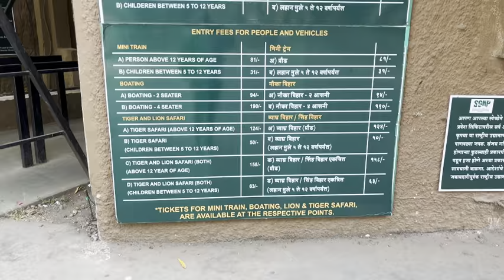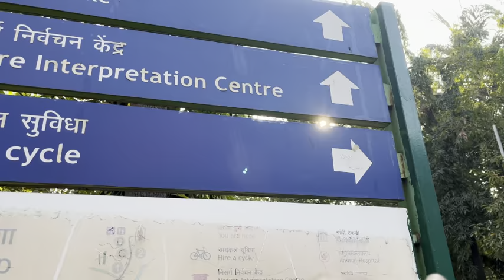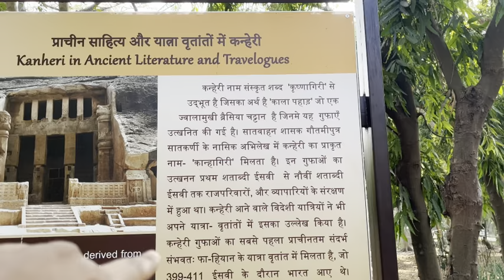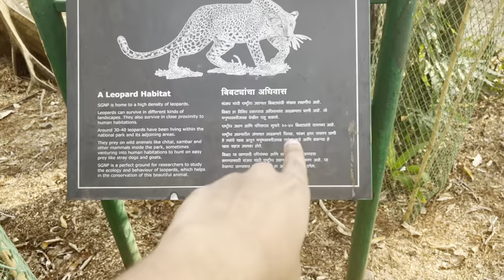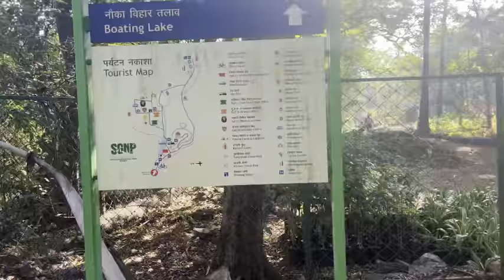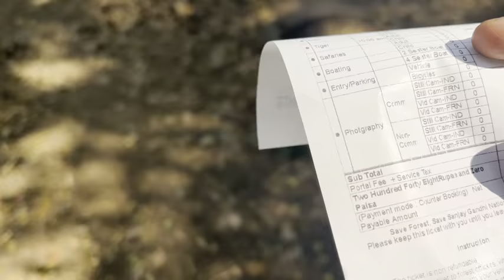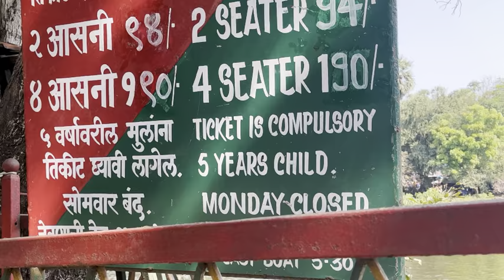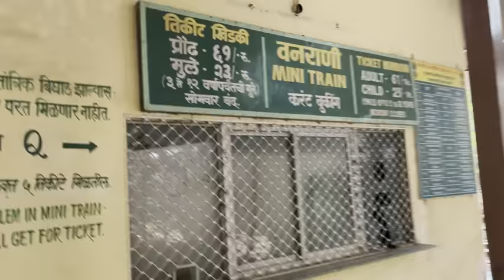Sanjay Gandhi National Park Borivali Full Guide | TIGER Out Of The Cage 😳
how to reach SGNV
Tiger safari
Lion safari
Kanheri caves
Naukavihar
Animal musium
cycling
sanjay gandhi national park full information

tiger out of cage
borivali national park
saniay gandhi national park
borivali caves
Kanheri cave
Kanheri gufa
tiger reserve
tiger park
maut ka khel